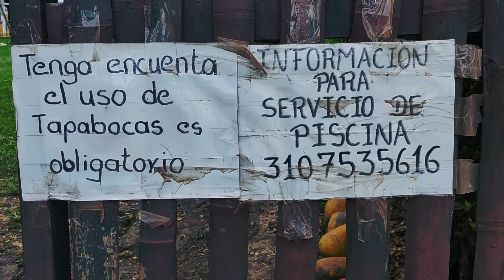Piscina sitio Turisitico en Ameses cerca a La Arada municipio de Alpujarra Tolima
Piscina de Los Ameses, este bello lugar esta ubicado a menos de 10 minutos de La Arada en el municipio de Alpujarra Tolima, cualquier información se pueden comunicar con el administrador Alejandro al 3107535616 es una piscina de la comunidad de la vereda Los Ameses sus aguas provienen de nacimientos muy limpios.